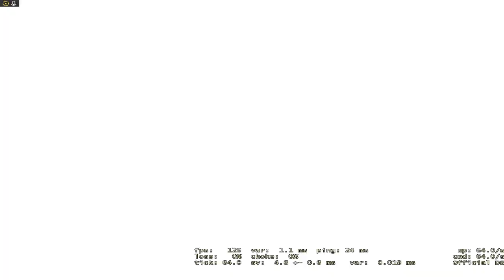CS:GO Fani moments w/ jabzn, AB, 3XK